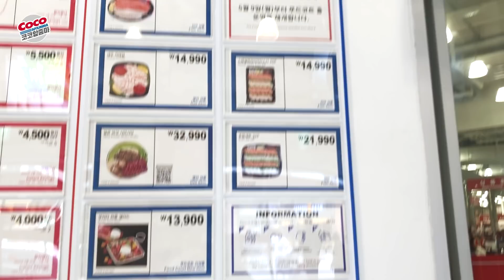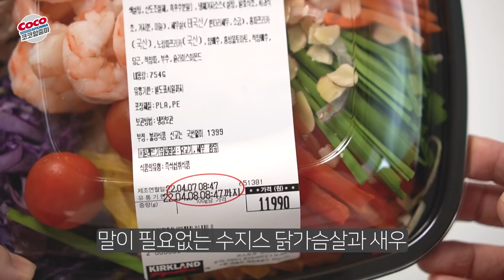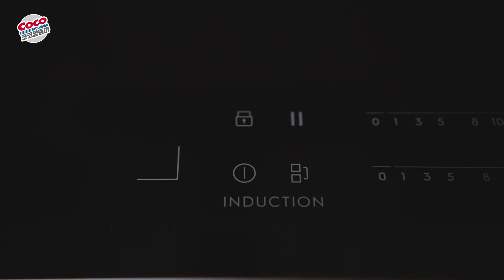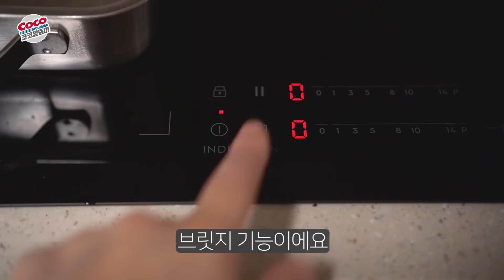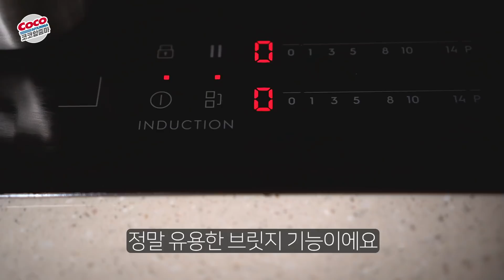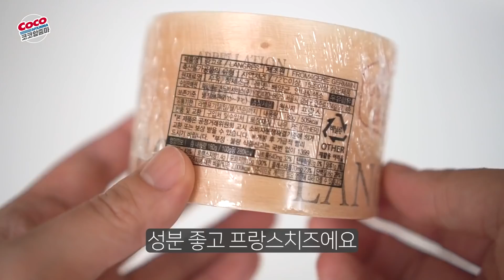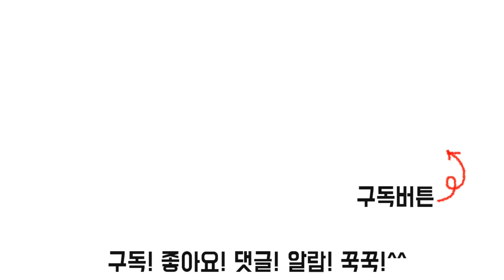코스트코 최신상템 추천템들! +구독자 이벤트🎁 부라타샐러드/인덕션/치즈/홈파티/푸드코트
댓글에 ‘일렉트로룩스 인덕션’이라고 남겨주시면 이벤트 참여 완료!

기간 : 4월29일~5월4일
추첨 : 5월6일 저녁 9시 (랜덤추첨)
총 5분 추첨해서 일렉트로룩스 크리에이터4 토스터기를 보내드려요!